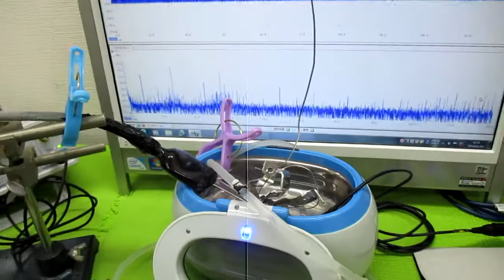超音波洗浄器の利用技術（オリジナル超音波システムの開発技術） ultrasonic-labo